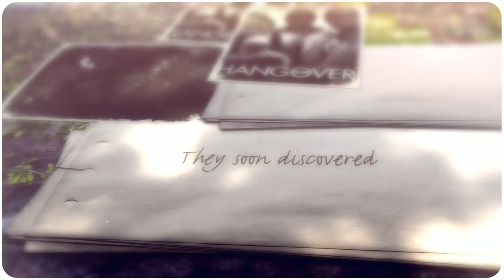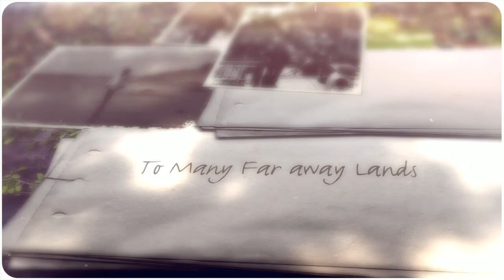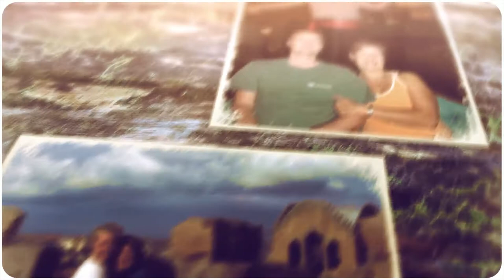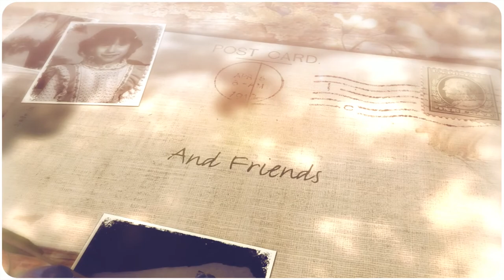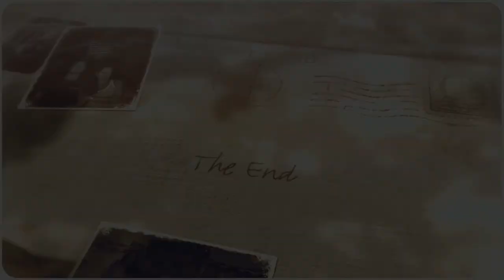The story of dave and tracy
Slideshow I made for our wedding reception